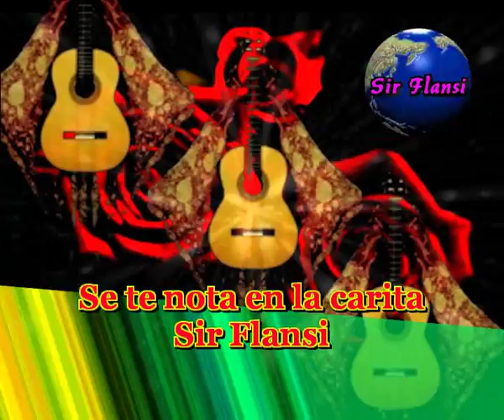Se te nota en la carita (Cada dia una nueva composicion) Sir Flansi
SE TE NOTA EN LA CARITA
QUE LO ESTAS PASANDO MAL
SE TE NOTA EN LOS OJITOS
QUE TE VAS A ENAMORAR

SE TE NOTA EN LA ROPITA
QUE TE QUIERES ARREGLAR
SE TE NOTA CUANDO ANDAS
QUE TUS PASOS DAN QUE HABLAR

SE TE NOTAN TANTAS COSAS
QUE YA NO ME QUEDAN DEDOS
PARA CONTAR ESAS COSAS
QUE PRODUCEN HASTA CELOS

SE TE PONE EN LA CARITA
ESA RISA DE AMAPOLA
COLORADA COMO SANGRE
QUE BROTA EN TU FUENTE SOLA

SE TE PONE ESA ROPITA
QUE SE TE AJUSTA A TU CUERPO
QUE LEVANTA LAS MIRADAS
DESDE CERCA Y DESDE LEJOS